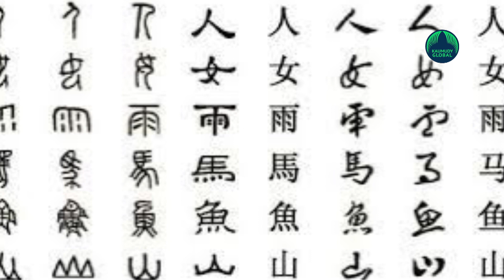680 Chinese villages thriving near the Indian borders ‘try to turn people anti-India’: Expert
In a shocking revelation, the Advisory Board of the Global Counter Terrorism Council has informed that China has built 680 'Xiaokang' (prosperous or thriving villages) along its border with India.
These villages are meant to lure the Indian villagers towards a better Chinese life, are also supposed to serve as additional eyes and ears for Beijing.
"China has built around 680 Xiaokang, which they call as 'well off' villages on our borders with them, and Bhutan borders. These villages are inhabited by their people who come and live in and impress the local Indian population how well off they are with the Chinese government.
"These are intelligence operations, security operations from their side. They try to 'turn people anti-India'. So we are training our police personnel, regarding these attempts and sensitize them on how to counter their moves," Krishan Varma, a member of the Advisory Board to the Global Counter Terrorism Council told the IANS.
Varma, a former special secretary with the Government of India (GoI), was at the Rashtriya Raksha University (RRU) in Gandhinagar on Friday in a program marking the end of a 12-day specialised training programme for 16 probationary Deputy Superintendents (DySP) of Arunachal Pradesh police at RRU. He's also the Emeritus Resource Faculty, School of International Cooperation, Security and Strategic Languages with Media at RRU.
"So the RRU has designed a special tailor-made course for the Arunachal Pradesh police, so as to counter the Chinese attempts of infiltration. The RRU designed program is specific to the needs of the northeastern state and was created in consultation with Arunachal Pradesh DGP RP Upadhyaya, who had visited Gujarat two months ago," said Varma.
The RRU sessions trained the personnel not only in forensics and investigation techniques but also provided an introduction to the dark web, cybercrime and crime scene management, internet banking, fraud, fake news detection, Chinese and internal security challenges for police officers in the northeast.
"They (Chinese) are very advanced in the field of technology, especially the internet and social media. They are using social networking sites to mislead the people of India, to spread false narratives. So we taught them these. The northeastern border areas are very sensitive and it's absolutely necessary for them to know about such attempts of subversion," added Varma.
"We are also teaching them the Mandarin (Chinese language) as the persons infiltrating speak it. The university has designed a one0year course which gives a basic knowledge of the language. In future the RRU has also plans, under the able guidance of Prime Minister Narendra Modi, of coming up with five years course of Masters, where they'll understand their culture, history, their needs, habits, their policies," added Varma.
IANS